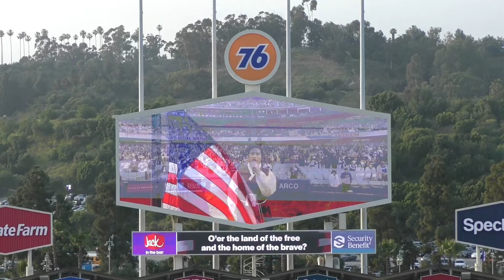5/22大谷翔平ダッグアウトが楽しすぎる❗️スプラッシュから大きくな〜れ😱Dバックス戦2戦目#大谷翔平現地映像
5/22Dバックス戦大谷翔平試合開始前のダッグアウト開幕式、１打席目までの動画。ウィルさんが山本くんに丁寧にお遊戯？を教える2人の姿にほっこりします。
大谷翔平大好き❤️大谷翔平&ドジャースメンバーの話題になっている事、創作動画やかっこいい&可愛い動画など現地からアップしていきます！
大谷選手を応援するチャンネルです！
Will be uploading cute and cool videos of Shohei Ohtani & Dodgers Angels